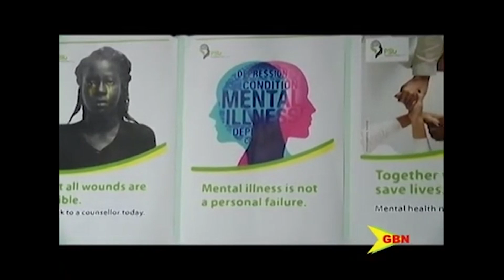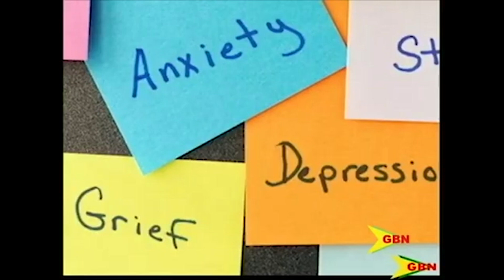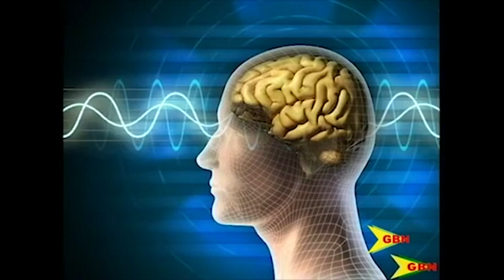Love your mind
The ministry of social and community development, together with other ministries will observe mental health day, October 10th.